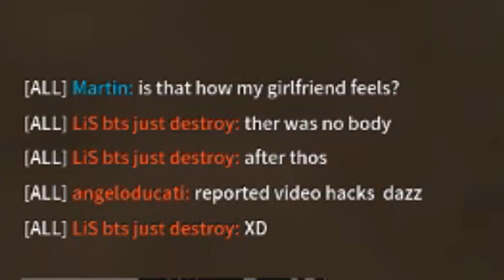Dirty Bomb - Reign of the BLADE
They call me. The Sword guy

Music Used
Reign - Yakuza 0 OST
Rasputin - Turisas